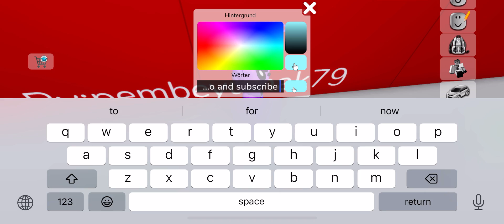Brookhaven with catnap part 3 cool